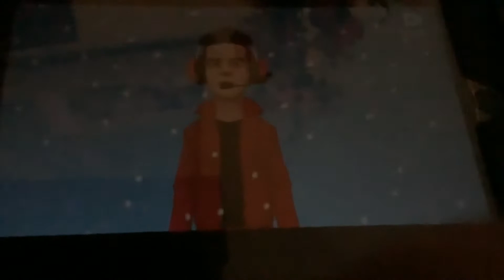Cactus Evil Gummy Bear Throws A Cactus At Ms Green And Blames Cactus Blue Gummy Bear/Grounded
Next: Ice Evil Gummy Bear Says No Ben 10/Grounded

After That: Water Evil Gummy Bear Says Yes Dark Evil Daryl The Goanimate Maker 2011/Grounded